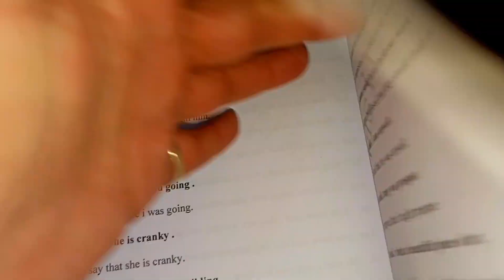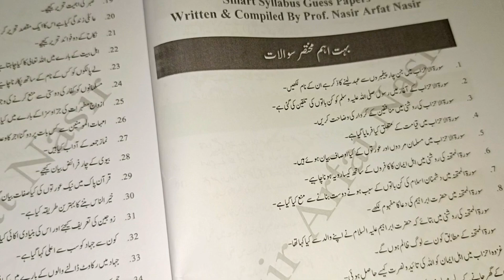10th class islamic study guess 2023-10th islamiat compulsory guess ll 10 guess islamiyat lazmi 2023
In this video i will tell about urdu class 10th guess papers 2023